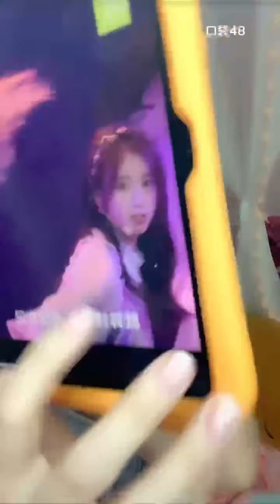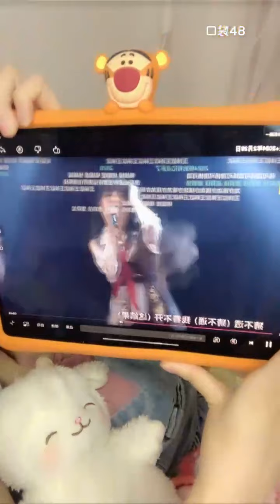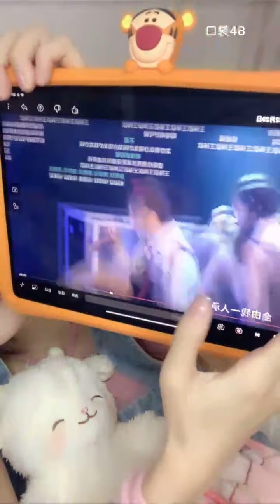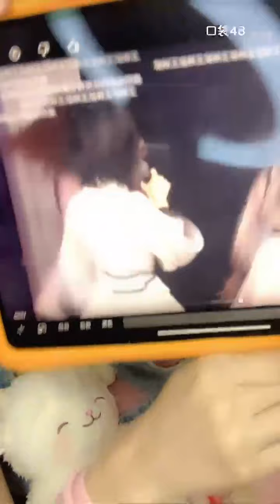【GNZ48】【方琪】20210822 23:10 口袋48直播